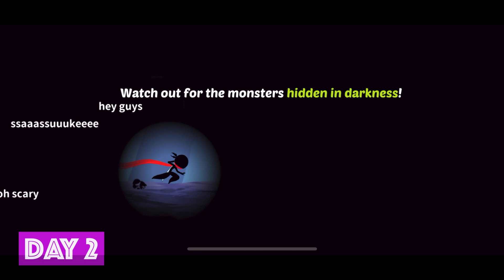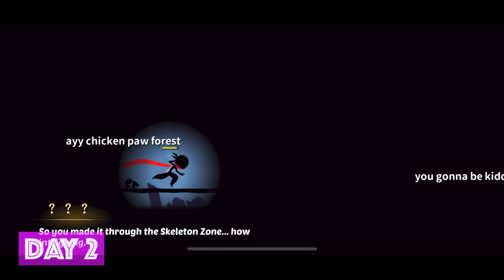Ninja Must Die - Review 2/5, Game Play Walkthrough No Commentary 2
Provider: Pandada Games Limited
Release Date: December 13, 2022
Age Rating: 12+